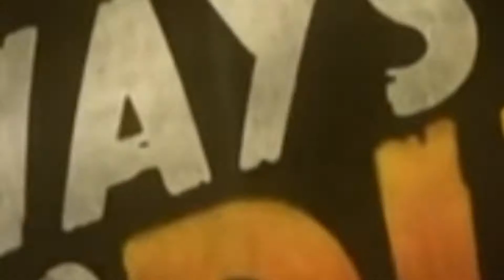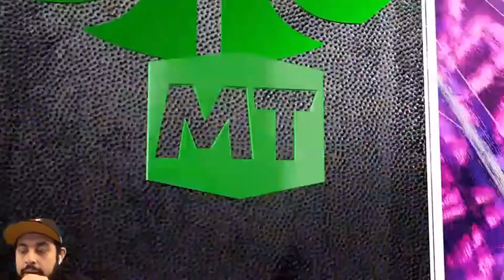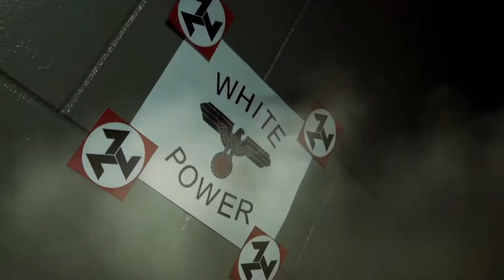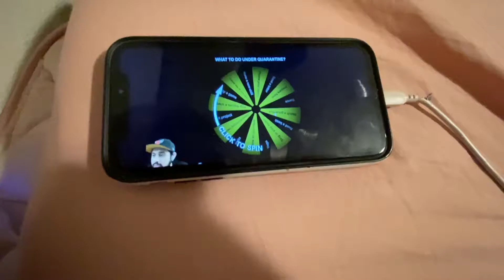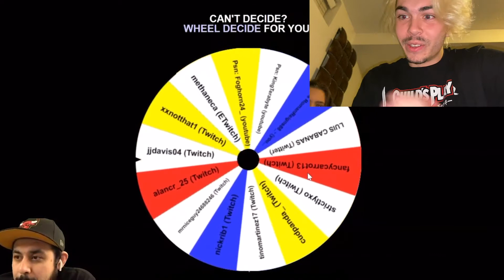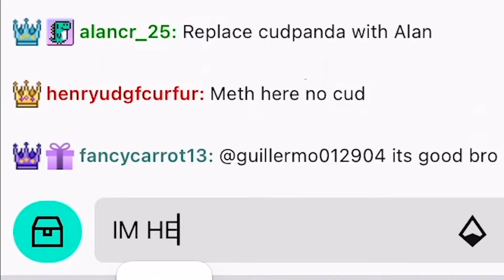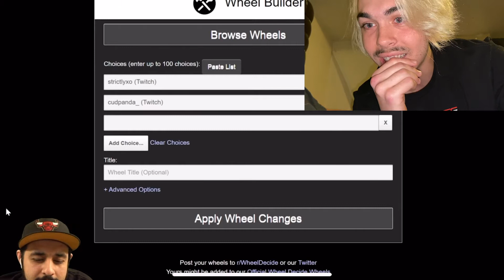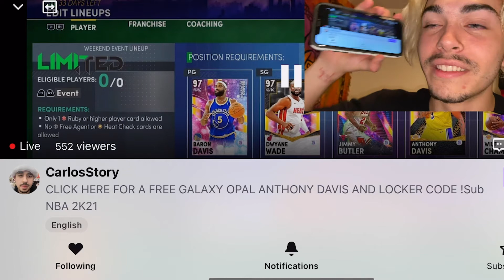I Got On CarlosStory’s Stream... This is What Happened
I got a lowkey feature on CarlosStory's stream, and out of nowhere I recorded this lil cherry blossom and I hope you guys enjoy it. With a little help from 1000 Ways to Die we bring to you this eventful little video.